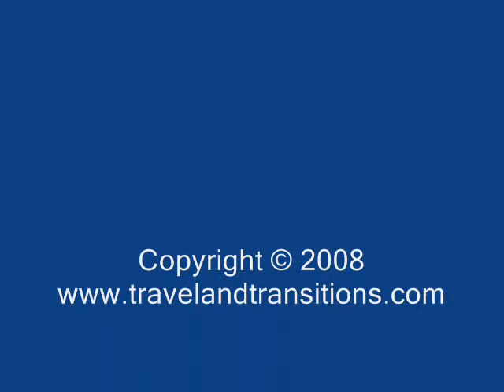London 2008 - Hyde Park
Finally I succeeded getting to London after my one day delay in Salzburg. After arriving late on May 9, 2008, I got a good night's sleep at the Zetter Hotel, a hip boutique hotel in the Clerkenwell area. The next day, after a delicious breakfast, my travel partner Andrea and I got going early to start our discoveries. We walked past historic medieval St. John's Gate and admired the Victorian era Smithfield Market. From here I took my first ride on the Tube (London's famous subway system) to the historic St. Pancras Railway Station which is now the terminal for the Eurostar Trains, connecting London with the Continent. We then walked over to neighbourhing King's Cross Railway Station where we checked out Platform 9 3/4 of Harry Potter fame.

Our next destination was the Portobello Market, an ecclectic mix of fresh vegetables, fruit, baked goods, enticing aromas from all sorts of delicious freshly made street food, funky clothes, furs and antiques. After our interview with Michael Williams, one of the organizers of the Notting Hill Carnival (a Caribbean-style carnival and Europe's biggest street party) we walked through the serene streets of Notting Hill and Kensington before we embarked on a brief tour of Little Beirut, a heavily middle-Eastern influenced area on Edgeware Road.

A tube ride later we arrived at Hyde Park Corner where to my disappointment nobody was giving any speeches or ranting about anything. Only two older gentlemen were sitting on two soap boxes and taking a rest, maybe exhausted from an earlier discourse. After a brief stroll through Hyde Park, which was full on sun worshippers, we tubed it to London's Financial District where we checked out various classicist bank and stock exchange buildings, the stunning Victorian era Leadenhall Market, the Lloyds Building, a postmodernist masterpiece by Richard Rogers, which has all the piping on the outside, and the Gherkin, the famous cucumber shaped Swiss Re building. Our walk continued to another historic train station: the Liverpool Street Railway Station from where we took a train to Walthamstow Village to do an interview with the owner of Eat 17, a restaurant and deli that serves really cool waffles (among many other things), where I had a supremely delicious spinach risotto.

Our final stop for the day was a walk around Leiceister Square that included London's Theatre District, Chinatown and hustling and bustling Piccadilly Square. I simply couldn't believe how packed the streets of London's entertainment area were, we could hardly walk...